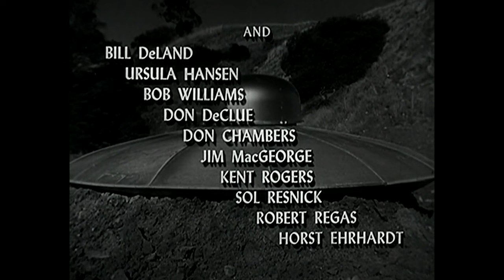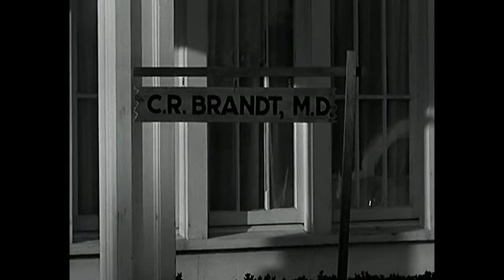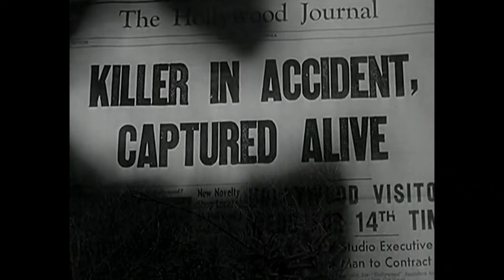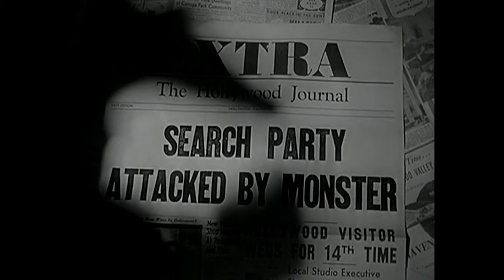TEENAGERS FROM OUTER SPACE 🎬 Exclusive Full Sci-Fi Horror Movie 🎬 English HD 2024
🔴 Title: TEENAGERS FROM OUTER SPACE
🔴 Summary: A young alien and a teenage earthling fall in love, and plot to stop the alien's race from using Earth as a food-breeding ground for giant lobsters from their planet. sci-fi

YOP: 1959
Cast: David Love, Dawn Bender, Bryan Grant
Director: Tom Graeff
Writer: Tom Graeff

🔴 Certificate: TV-MA